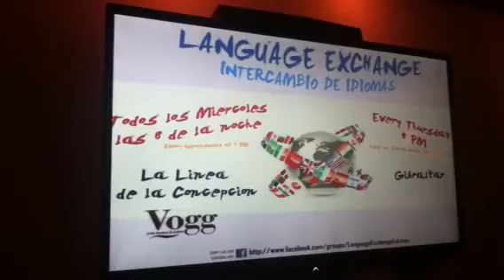Despedida Montse, intercambio idiomas en Vogg